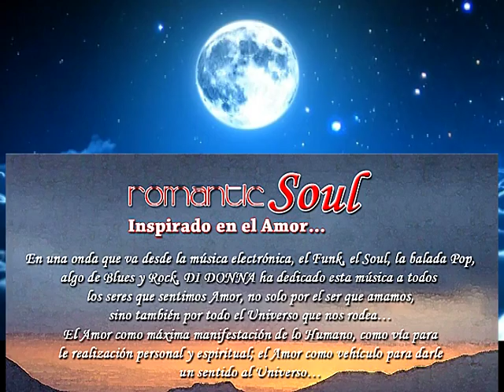" MOON LIGHT " music by hector di donna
from  album ROMANTIC SOUL..., jazz, soul, blues, rock funk influences